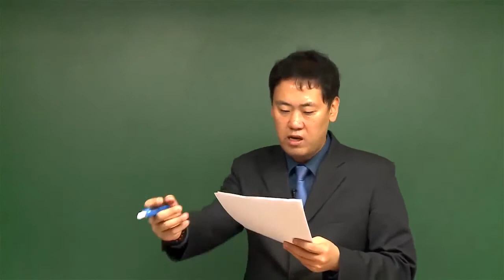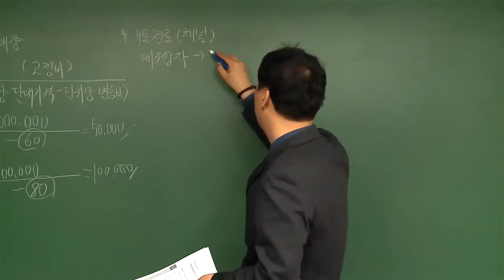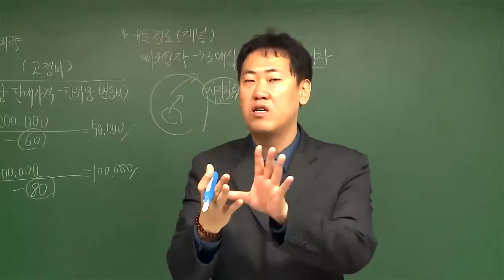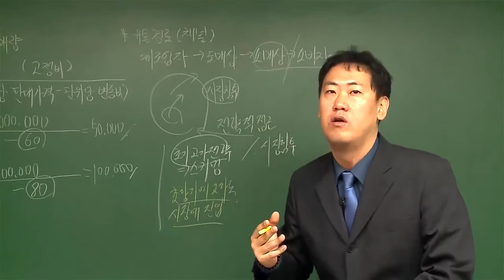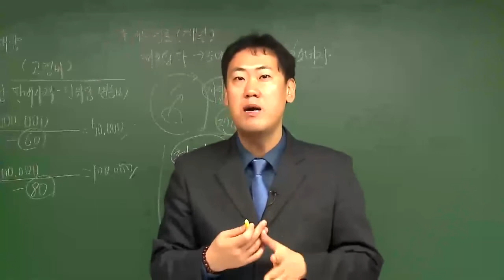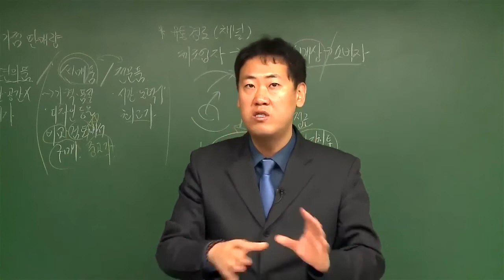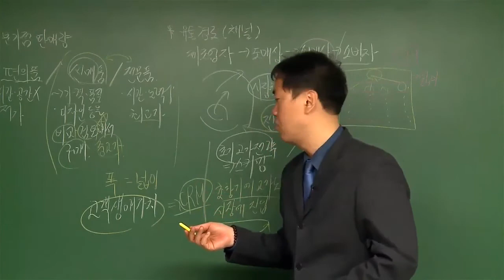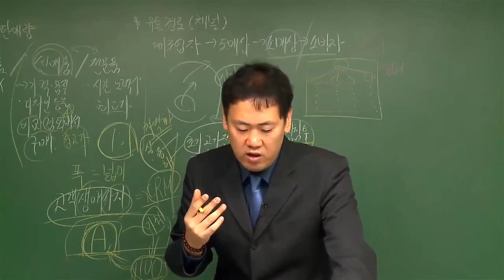[유통관리사2급] 2015년 제3회 유통마케팅 기출문제 (46번 ~ 54번)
- 상담신청 할인 이벤트 진행 중)